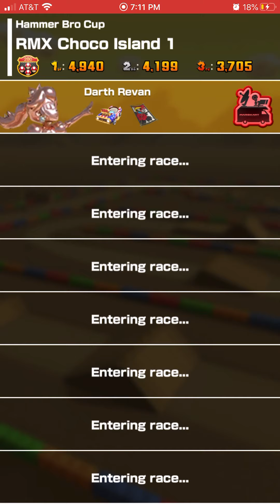Mario Kart update on the 2nd half of the LA tour/information about my next video, which is tonight🌙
So my next video, which I will upload tonight will be a lightsaber video